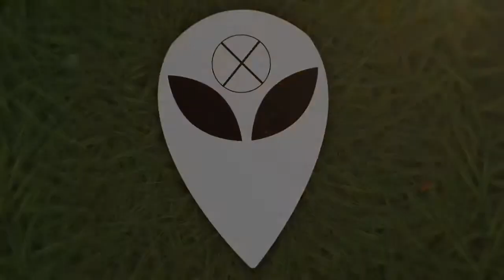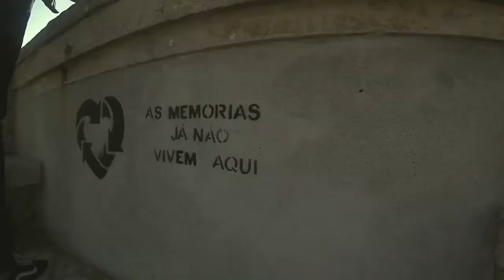DRONE SUNSET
☛ Videoclips

☛ Anúncios Publicitários

☛ Motion Graphics

☛ VFX

☛ Produção Musical